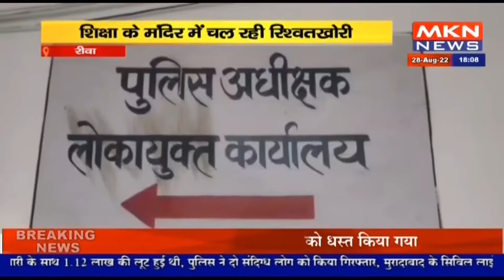रीवा- शिक्षा के मंदिर में चल रही रिश्वतखोरी, खेल लोकायुक्त की कार्रवाई में हुआ खुलासा